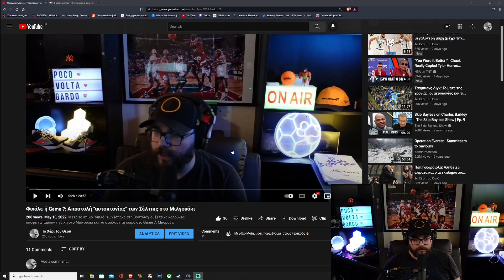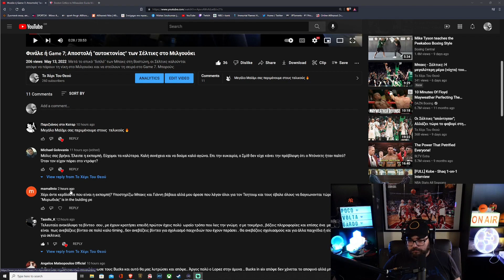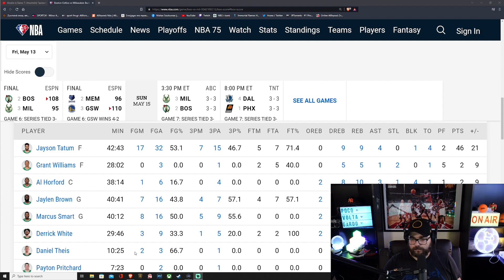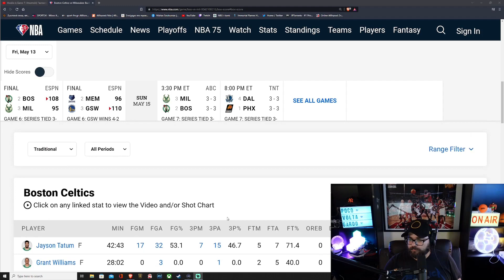"Εξωγήινος" με παρέα και... "εξωγήινος" χωρίς παρέα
Ένας εξωπραγματικός Τέιτουμ και η...μοναξιά του Γιάννη έστειλαν τη σειρά των Μπακς με τους Σέλτικς στο Game 7